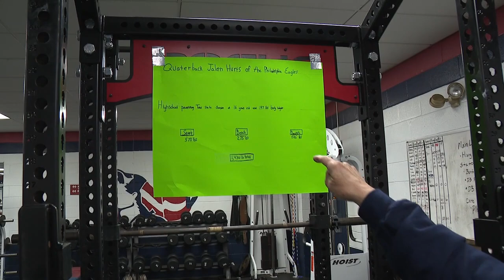Pittston Area Powerlifting Team 2024